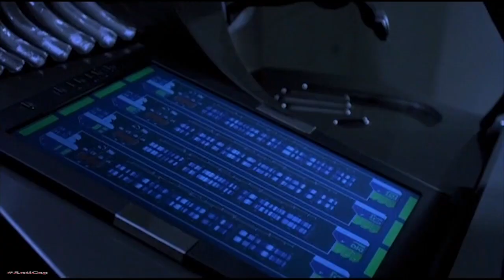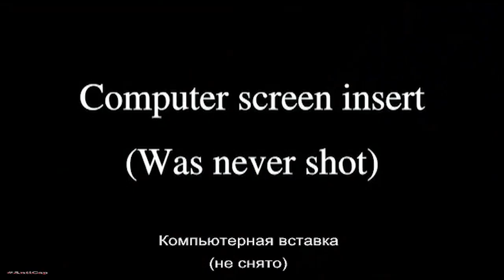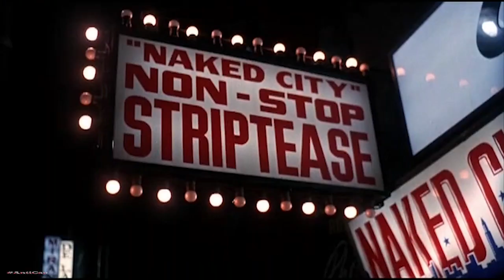Вырезанные сцены - Блэйд 2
Удалённые и альтернативные кадры второго фильма об охотнике на вампиров 2002 года.

AntiCap AntiMakingOfBlade Ты смотришь уникальный контент. Если хочешь поблагодарить и поддержать меня - заходи на Патреон или просто задонать, сколько не жалко. Буду рад всему, так как монетизации Ютуба на канале нет.